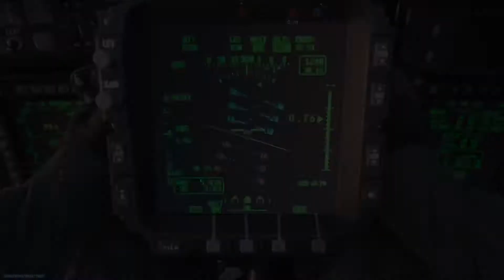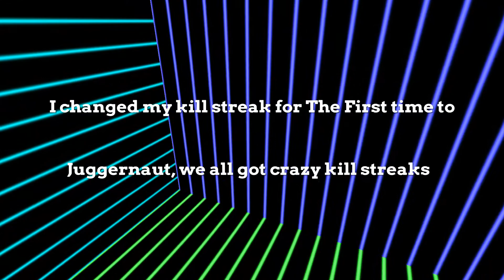Modern warfare Juggernaut Game play and more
Call of duty modern warfare codnation flawless game play with Juggernaut and crazy kill streak with MP5